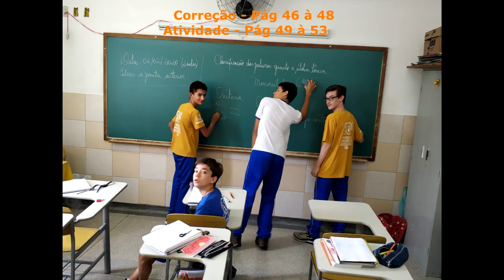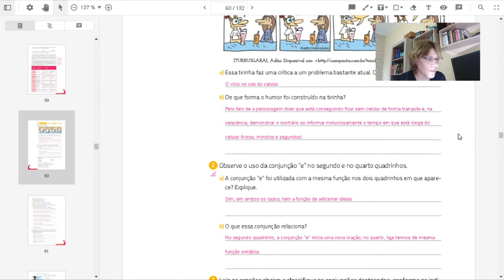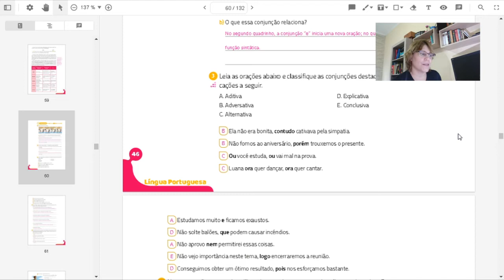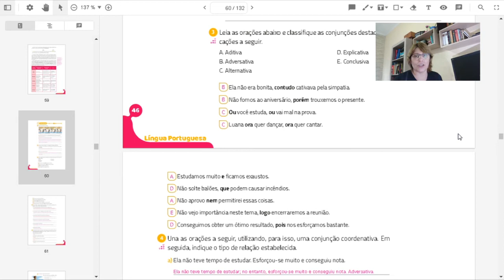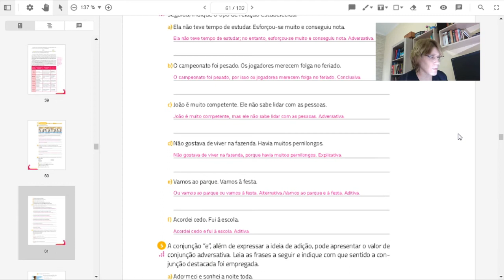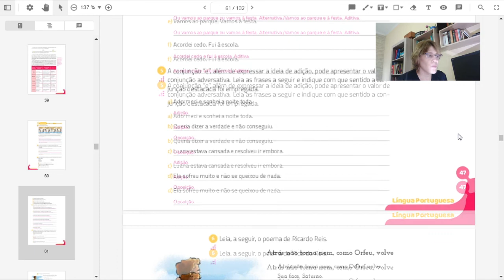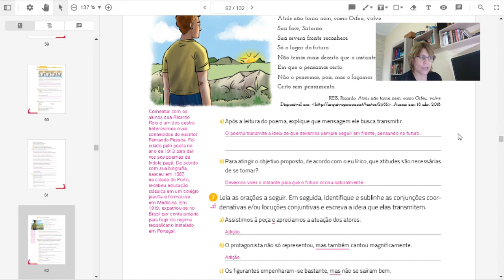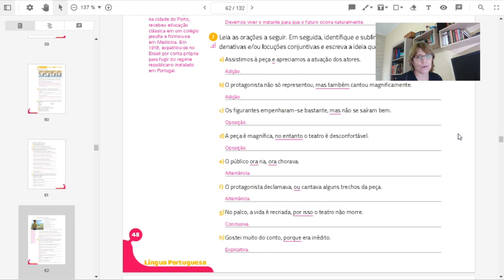Português 8ºano aula 91